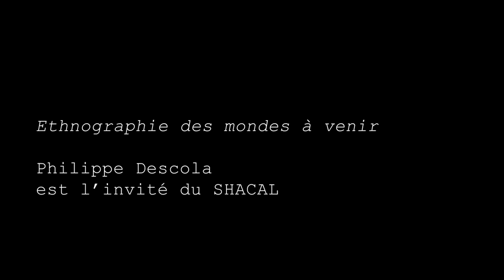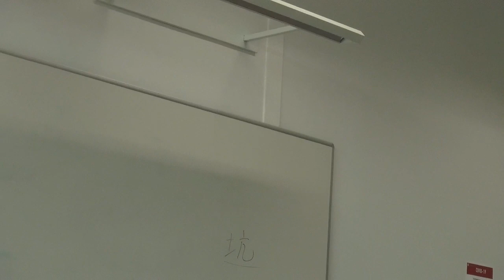SHACAL PHILIPPE DESCOLA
Le vendredi 31 mars 2023, dans le cadre de son séminaire d'anthropologie (SHACAL), l'Institut des hautes études de l'Amérique latine a reçu Philippe Descola, Professeur émérite au Collège de France et Directeur d'études à l'EHESS pour un moment d'échange autour de son ouvrage, "Ethnographies des mondes à venir" (Seuil, 2022).

Organisatrices et animatrices de la séance : Lise Bernard et Alice Lhuillier, étudiantes du Master 2 recherche Anthropologie à L'IHEAL

Image : Etienne Armand AMATO, Enseignant-chercheur, auteur et conseiller, laboratoire DICEN-IDF.
Maître de conférences en Sciences de l'Information et de la Communication à l'Université Gustave Eiffel (ex Paris Est Marne-la-Vallée) ex composantes IFIS & IUT de Meaux.
Animateur pour l'IHEST et co-fondateur de l'OMNSH (omnsh.org)

Montage : Marion Poissonnier, chargée de communication et de valorisation à l'IHEAL-CREDA.